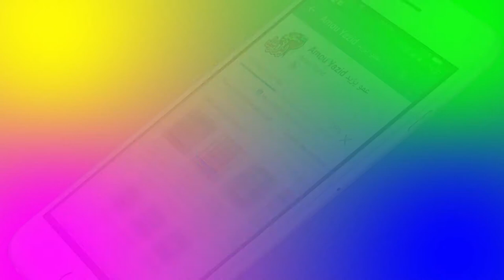إعلان عمو يزيد الحلقة 16 الموسم 05 ل 10 ديسمبرحقوق الإنسان Annonce Amou Yazid EP16 S05 du 10 12 2019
إعلان مع عمو يزيد الحلقة 16 الموسم 05 ل 10 ديسمبرخاصة بحقوق الإنسان Annonce Amou Yazid EP16 S05 du 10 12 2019 dédiée à la journée mondiale des droits de l'homme